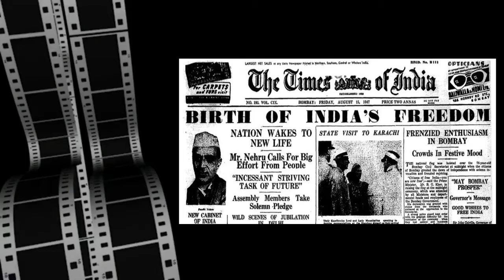কিভাবে Jammu & Kasmir এর Article 370 Revoke Plan হয়েছিল? How Article 370 Revoke 🇮🇳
Click To View :
কিভাবে চোখের আড়ালে Jammu & Kasmir এর Article 370 Revoke Plan হয়েছিল? How Article 370 Revoke 🇮🇳

⚫Please Comment "How was this video & What is your opinion?

Bye. 💘
       Have a Good Life 👍
            - Abhijit 😇